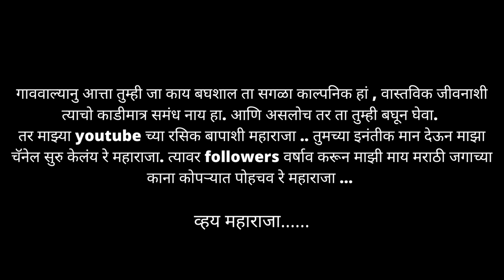Bandya Chalala Ghar Soudn | Episode 35|SUVEDHA DESAI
हो!...  बलोबल ऐकले तुम्ही , मी घर सोडून चाललोय ? का ? म्हणजे काय ? आले मी छोटा  असलो म्हणून काय झाले मला पण काय इज्जत बिज्जत आहे कि नई? रेस्पेक्टच नाय देत मला ! बस, मला राग आलाय...  मी आता काय बोलणारच नाय, तूम्ही व्हिडीओ बघा आणि सांगा तुमच्या घरी पण असेच वागतात का ?..
_ तुमचा लाडका बंड्या

Thanking you
Gratitude
Performed by : Suvedha Desai Gaonkar
Written : Suvedha desai gaonkar
Directed/Edited/Music By: Sagar Gaonkar

SUVEDHA DESAI